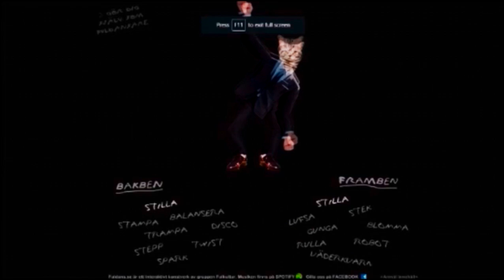Elevator to the Center of the Earth | Iconoclasts Ep 14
Found us an inter-area transportation hub in the shockwoods